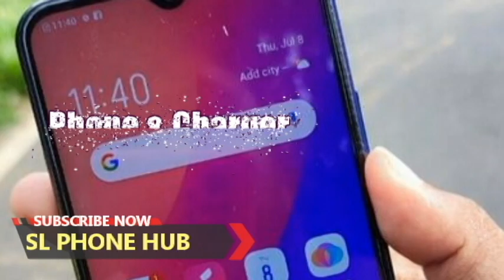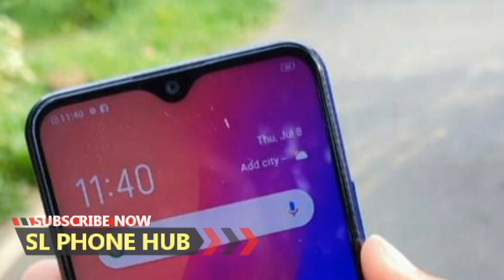phone sale srilanka | used phone sale srilanka | ikman phone sale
Good luck…

Samsung M02
Phone & Charger
Brand New Condition